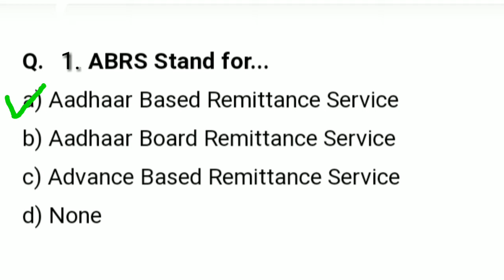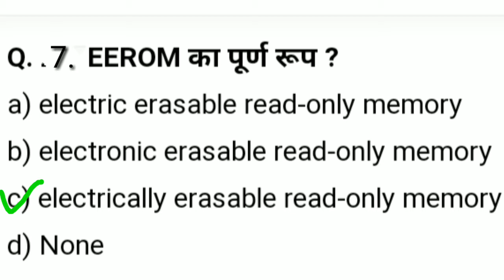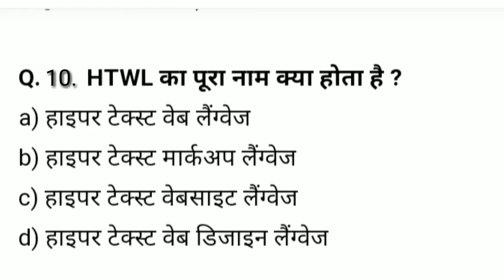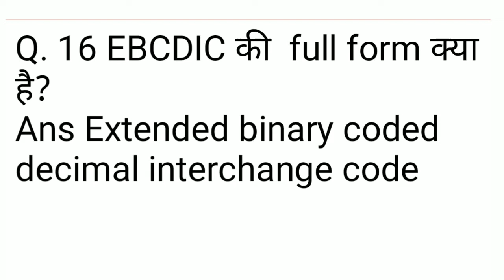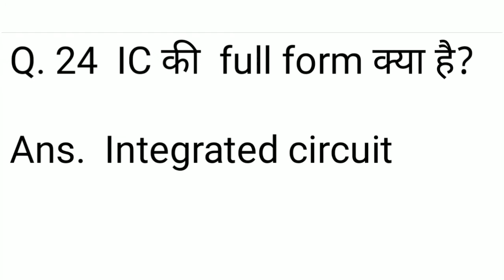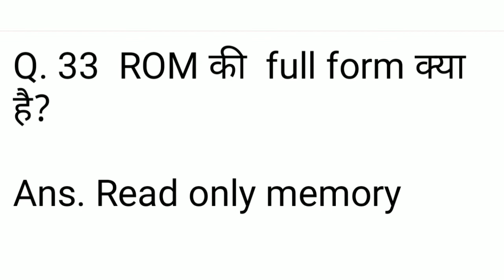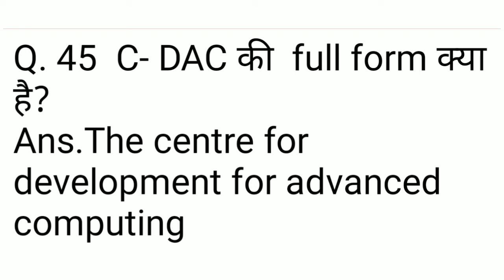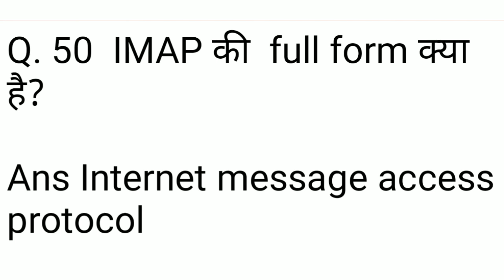Ccc exam में पूछी जाने वाली full form16 September 2019||पेपर से पहले ज़रूर देखे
Hello friends 🙏

Welcome to our Knowledge Guru kajal channel

About this video. आज की इस वीडियो में ccc exam में पूछी गई full form के बारे में बताया गया है जो new syllabus पर आधारित है तो पेपर देने से पहले इस वीडियो को ज़रूर देखे।

✓Cccexam September
✓ Ccc important full form
✓ Ccc new syllabus 2019
✓ccc paper notes

FREE ""

Edited by